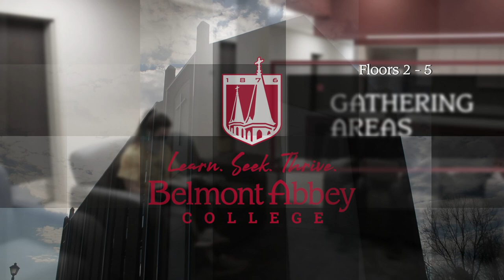New Residence Hall Tour